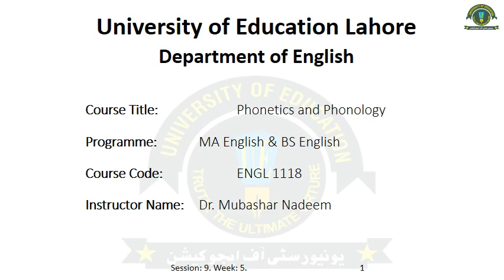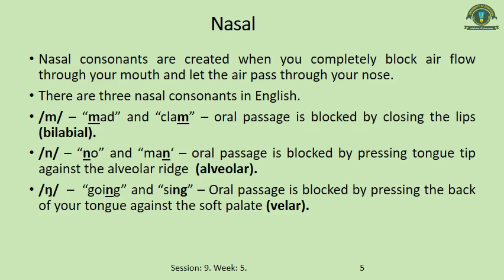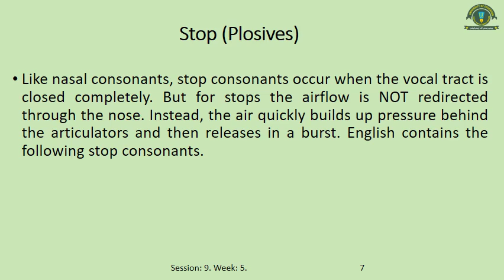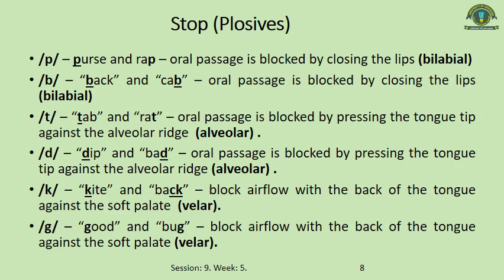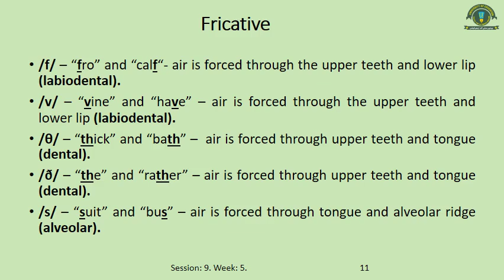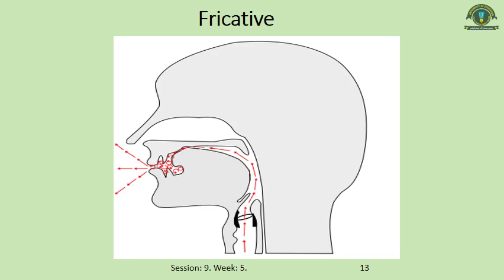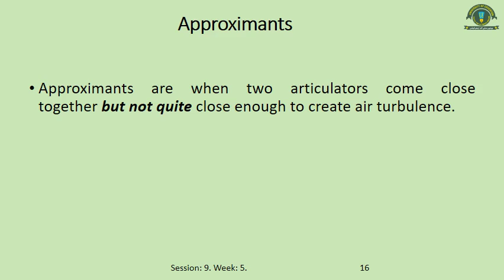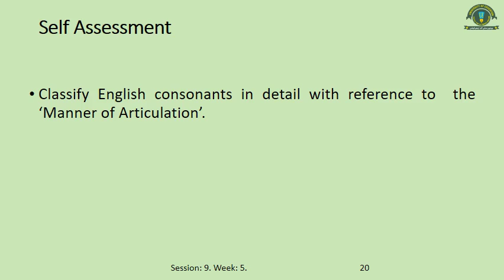ENGL1118 Lecture 9 Phonetics and Phonology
Understanding English Consonants: (Manner of Articulation)